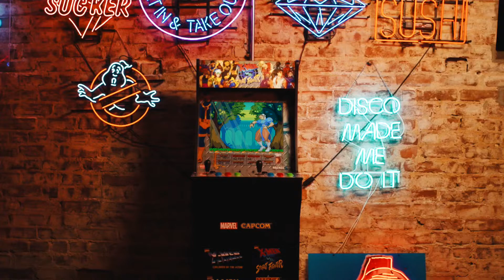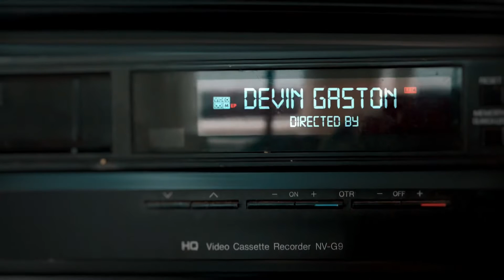Mezzi - Aint Right (Official Video) (Prod. Jace!)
Produced by Jace!
DIRECTED BY DEVIN GASTON